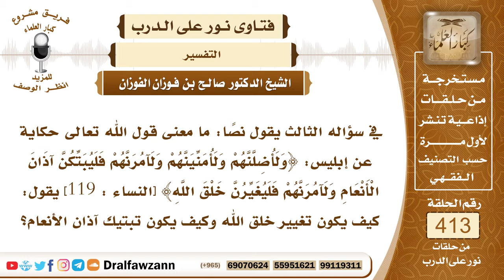5536- معنى﴿ولآمرنهم فليبتكن آذان الأنعام ولآمرنهم فليغيرن خلق الله﴾وهل حلق اللحية والحاجب من التغيير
"5536- في سؤاله الثالث يقول نصا: ما معنى قول الله تعالى حكاية عن إبليس: ﴿ولأضلنهم ولأمنينهم ولآمرنهم فليبتكن آذان الأنعام ولآمرنهم فليغيرن خلق الله﴾ [النساء : 119] يقول: كيف يكون تغيير خلق الله وكيف يكون تبتيك آذان الأنعام؟
الجواب: تبتيك آذان الأنعام قطع الآذان أو شقها تعظيما للأصنام وهي البحائر قال الله جل وعلا: ﴿ما جعل الله من بحيرة ولا سائبة ولا وصيلة﴾ [المائدة : 103] أنواع من أنواع الأنعام يعظمون بها أصنامهم، ومن ذلك أنهم يشقون آذانها علامة على أنها للأصنام فهذا من تبتيك آذان الأنعام وتغيير خلق الله يدخل فيه نتف الحواجب أو حلقها أو قصها هذا من تغيير خلق الله سبحانه وتعالى.
 السائل: ومن ذلك حلق اللحى؟
 الشيخ: حلق اللحى محرم مستقل، ولا يبعد أن يدخل في معنى الآية ولكن الرسول ﷺ على تحريم حلق اللحى ونهى عنه وأمر بتوفير اللحى وإرخائها وإرسالها وإعفائها وإكرامها وعدم التشبه بالكفار في حلقها أو نتفها أو غير ذلك.
السيرة الذاتية :
للاشتراك في قناة الشيخ صالح الفوزان

14_ الشيخ محمد أمين الشنقيطي
يتيوب

15_سماحة المفتي عبد العزيز آل الشيخ
 يوتيوب

رئيس الفريق
لمشروع كبار العلماء